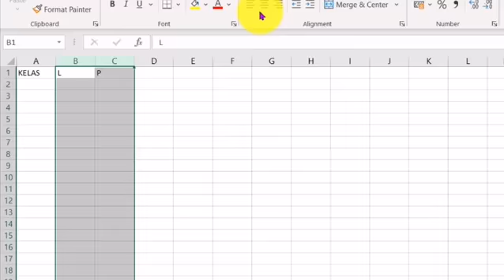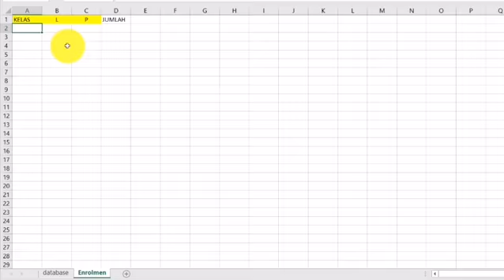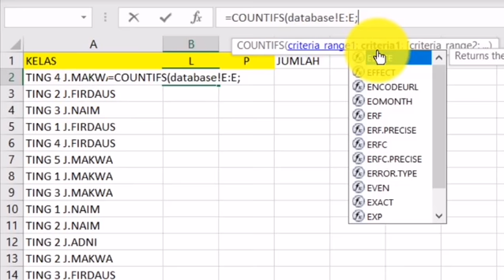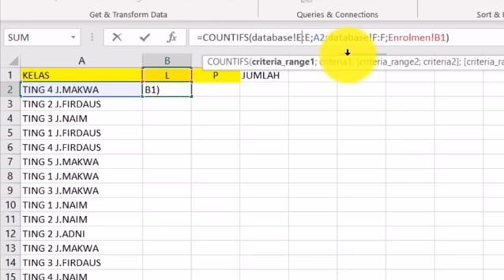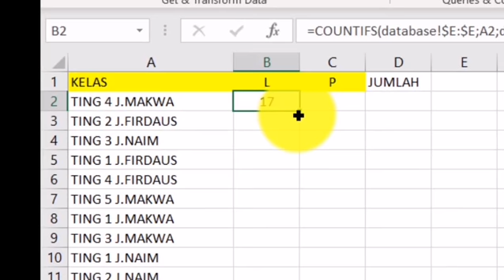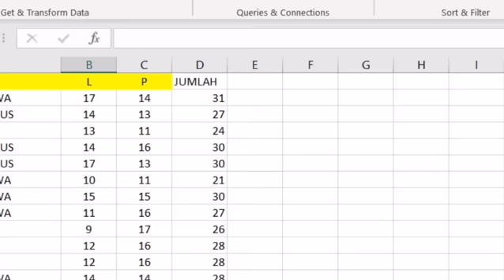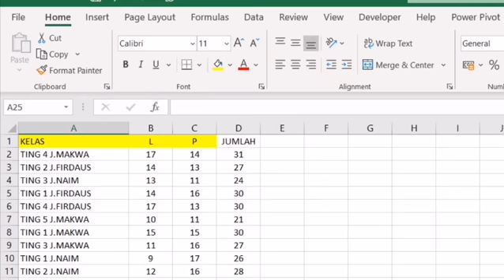Panduan Mendapatkan Jumlah Pelajar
Dengan Rumus Countifs